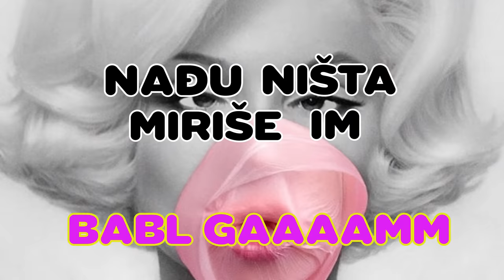Cunami - Babl gam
Arrangment: Katarza
Prod. : Shtule
Video: JacijaRajders